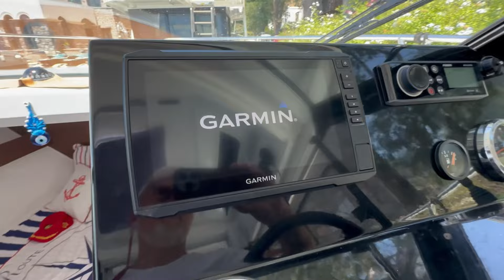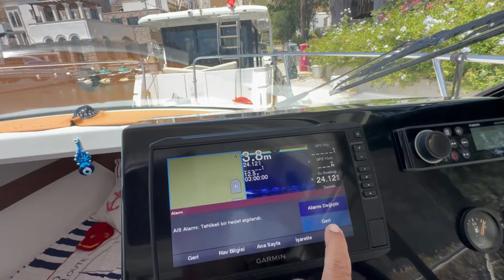Family trip on the shores of Bodrum/Merry Fisher 795 S2@JeanneauOfficiel